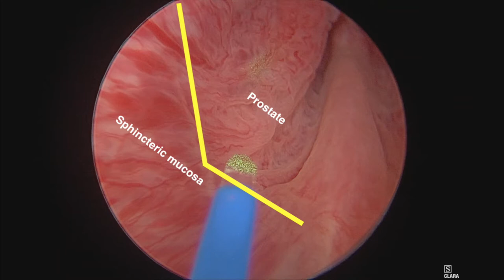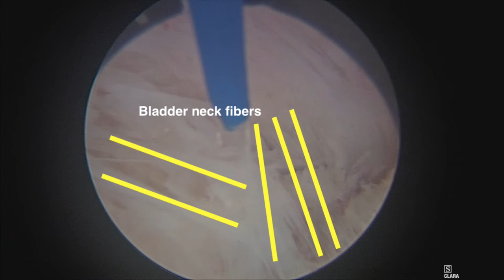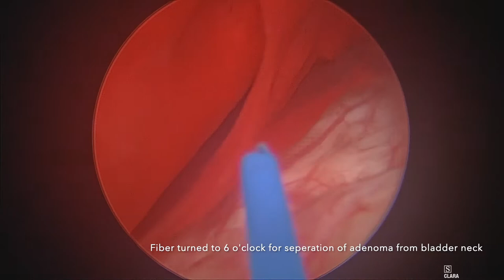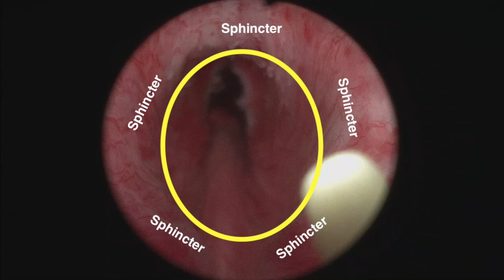En-bloc HOLEP with early apical liberation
In this video, en-bloc Holmium Laser Enucleation of the Prostate is performed using the early apical liberation technique described by Dr. Fernando Gomez Sancha.

This technique is especially designed to preserve the sphincter for early recovery of continence and ejaculation.

A low-power laser (30W Quanta) is used for this procedure. The compromise in laser power can be overcome with slower movement of the endoscope and the use of bipolar energy for hemostasis.